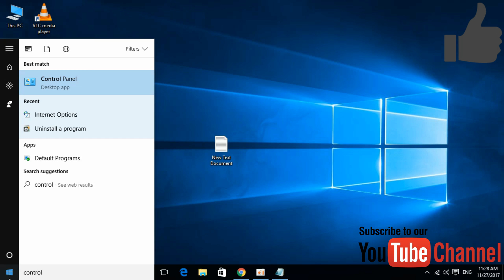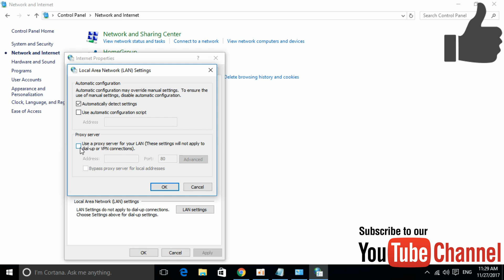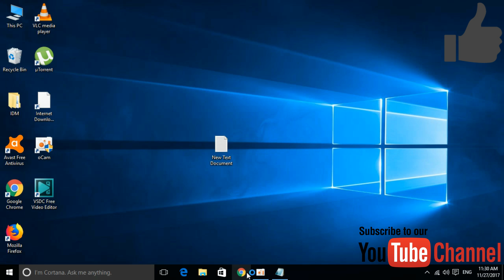FIX err_address_unreachable in Google Chrome in Windows 10 [UPDATED]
Learn to FIX err_address_unreachable in Google Chrome in Windows 10.  Error in connection establishment: net::ERR_ADDRESS_UNREACHABLE